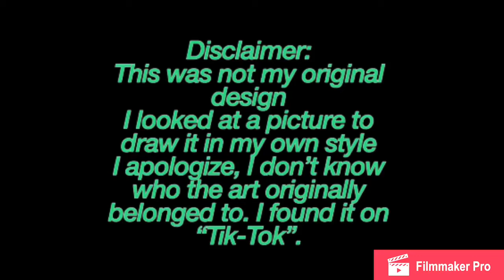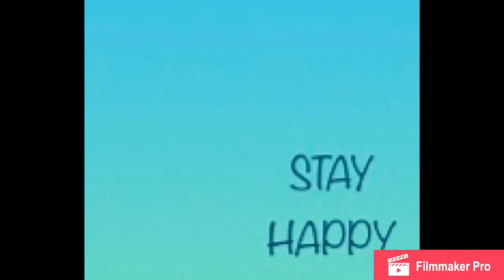DRAWING KATNISS IN MY STYLE | Happy Kiwi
Hi everyone! I hope you liked today’s drawing.

For this piece I used IbisPainX to do the initial drawing and a variety of other apps to put the video together such as iMovie, Film Maker Pro, Video Speeder and Thumbnail Maker. You can find all of these apps in the Apple Appstore on any mobile devise.

Feel free to copy this drawing but please don't pass it off as your own design.